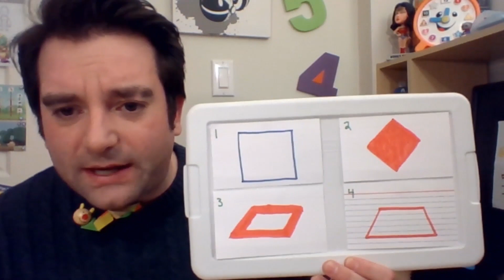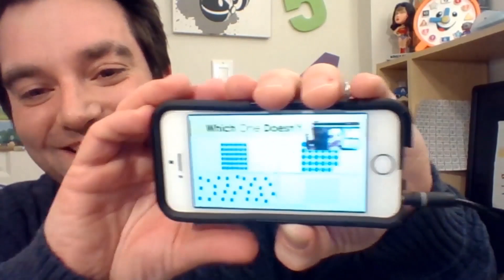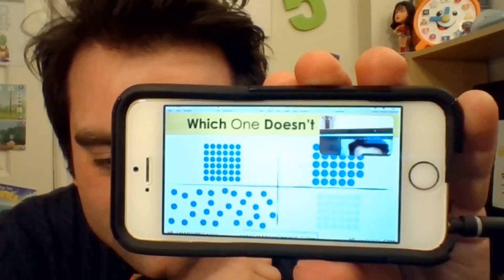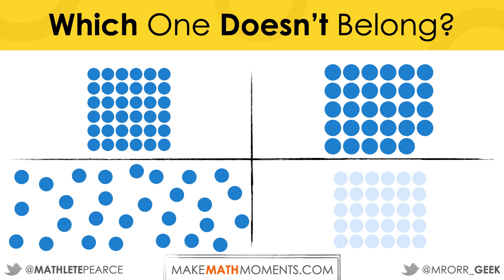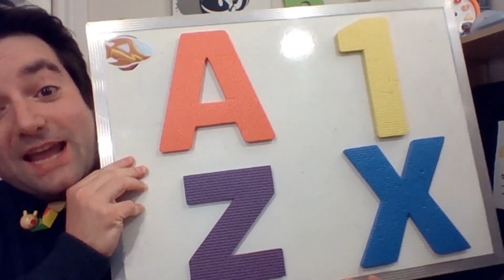Matt Matics In The House Ep 4 - Which One Doesn’t Belong - By Zorbit's Math Adventure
Join Matt and special guest, Kyle Pearce, as they discuss how focusing on different attributes can change your answer to the question “Which One Doesn’t Belong?” This classic form of Math Talk is a great way to get kids talking about spatial reasoning, geometry, patterns, and more!

This video series is part of Zorbit’s Free Resource Bundle.